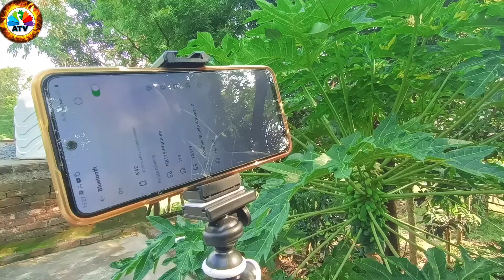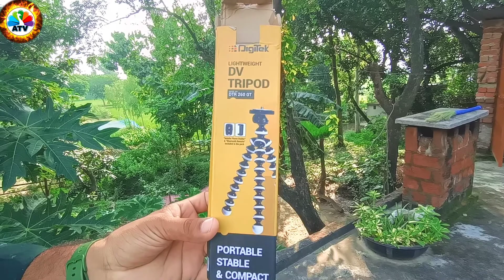Vlogging Ke Liye New Tripod Ki Unboxing|| Vlog|| At Vlogs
hello dosto aaj mai ek vloging traipod ki unboxing and review karne wala hu ager aap vloging tripod lena chahte h to yah tripod kaisa rahega eske bare me baat karenge

Your Quarries:
8. wecool 3 in 1 selfie stick
1. wecool selfie stick unboxing
2. wecool selfie stick review
3. selfie stick tripod
4. selfie stick with wireless remote
5. selfie stick with bluetooth remote
6. selfie stick under 500
7. selfie stick with tripod stand